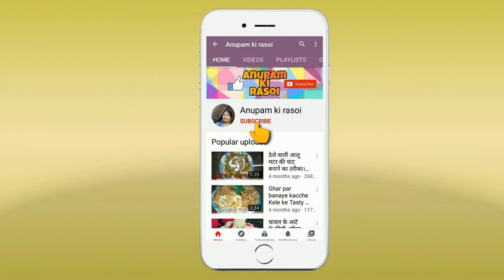शादी पार्टी वाली कच्चे आम की खट्टी मीठी चटनी।। kachhe aam ki khatti meethi chutney।। आम की लौंजी।।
कच्चे आम की लौंजी।।
कच्चे आम की चटनी।।
kacche aam ki chutney।।